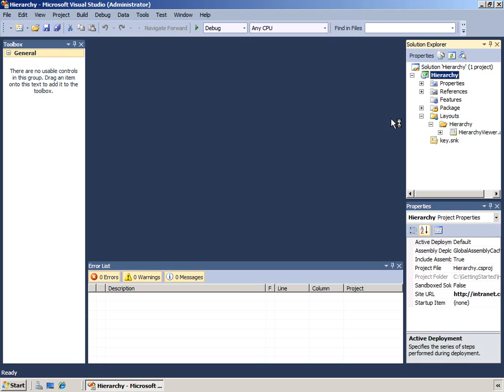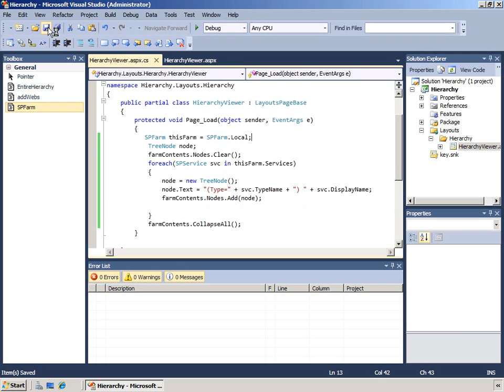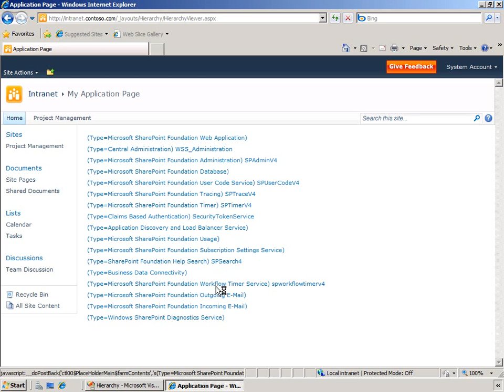SharePoint 2010 Farms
for additional information, code samples and
more Sharepoint 2010 development resources